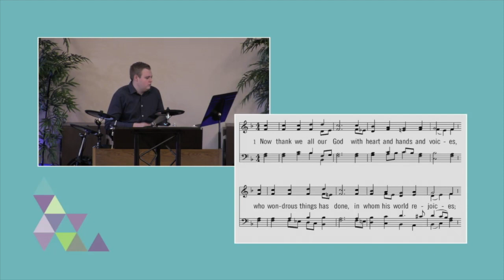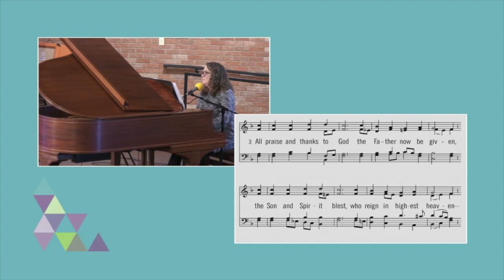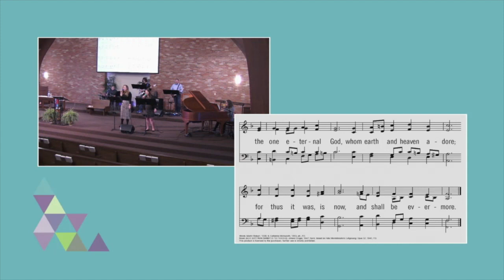3-29-20 Confidence in Chaos